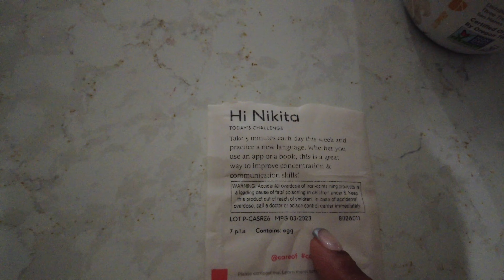Weekly Vlog: Finally letting go, Easter, Motherhood, Car convos, & more 🌱nycvlog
Welcome Back my loves!

Happy Easter!!!

Just another week in the Gibson household.

I hope you guys have a beautiful Easter, next vlog well be in Orlando, see you then!

As always ,
Im just grateful, filled with gratitude and loving and accepting everything GOD is doing in my life right now.

 hope you guys take something from this love you all!
Let’s continue to do things with intention, be purposeful and productive!

For every collaboration I have, heres the link to find it all.

Xoxo

Skin products :

SKIN CARE
ESSENTIAL PLUS+ BUNDLE KIT

Make Up Prep/Healing Oil
CHAMOMILE ESSENTIAL HEALING FACE OIL

Joires Skin
Daily Defense Sunscreen

      KEEP UP W/ ON  M Y   S O C I A L S

◦ AGE: 33
◦ RACE: AA, TRINI + BAJAN
BROOKLYN, NYC BABY
◦ CAMERA: DJI